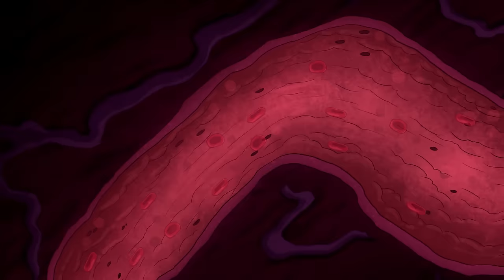Siblings War | The Best of Brother-Sister Battles | Camp Lakebottom | 9 Story Fun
Join the hilarious sibling rivalry of McGee and Suzi as they navigate through Camp Lakebottom's adventures!

 Welcome to the hilarious and thrilling world of Camp Lakebottom! Get ready to laugh, gasp, and cheer as McGee and his friends navigate their way through spooky adventures, killer waves, and monstrous counselors at the one and only Camp Lakebottom.